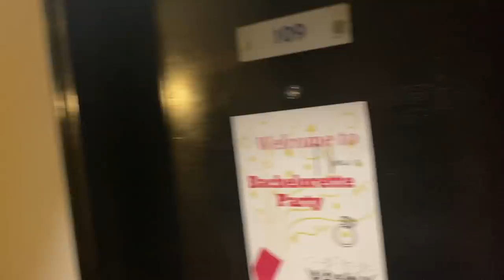Enga Veetu Kalyanam | Part 2 | Its VG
My skin care routine includes.

Dermavive Hydra Cleanser

Neutriderm Moisturising Lotion, Vitamin E

Check out Its VG's new video, "Enga Veetu Kalyanam" Part -2.  Bigg Boss Vijayalakshmi captures memories of her sister Niranjini's wedding in this video.

In this video, you'll see the bridal shower, Mehandi function, and surprise party. The sisters of the bride-to-be threw a grand bachelorette party at  Marriott Tang Plaza.

Now, enjoy the pre-wedding events of Vijayalakshmi's sister. For more Kalyanam videos, keep watching Its VG!